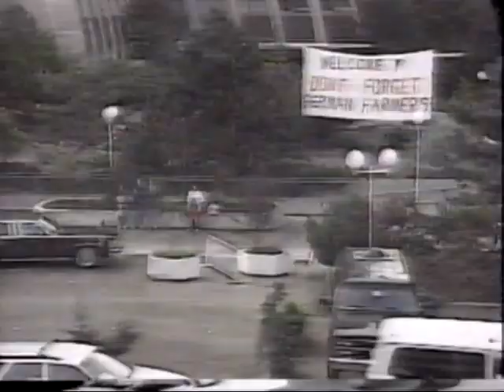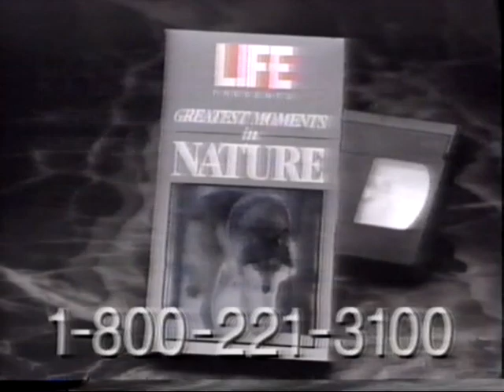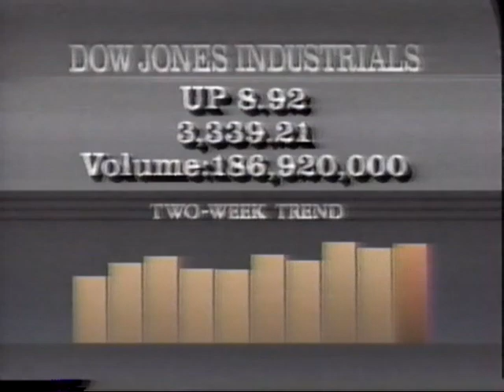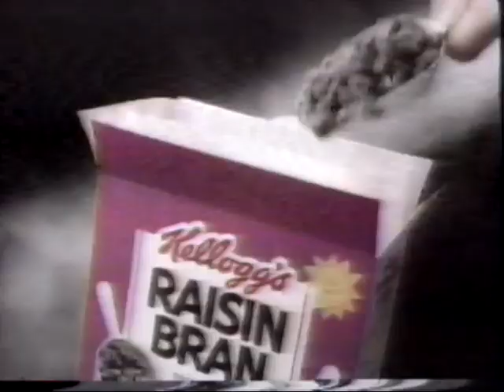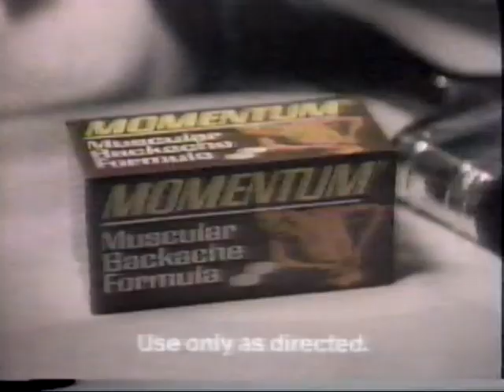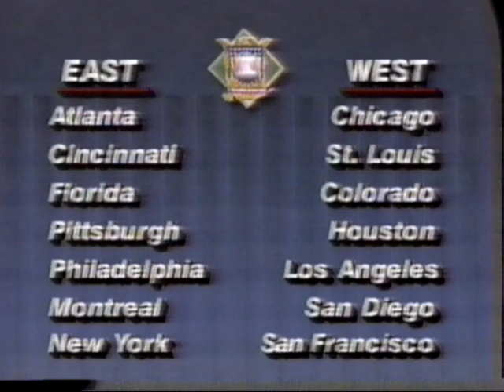19920706 1800ET CNN The World Today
July 6, 1992 6:00 pm ET CNN The World Today with Frank Sesno and Catherine Crier.
20 minute excerpt, includes commercials.